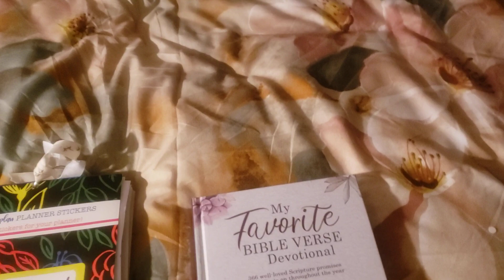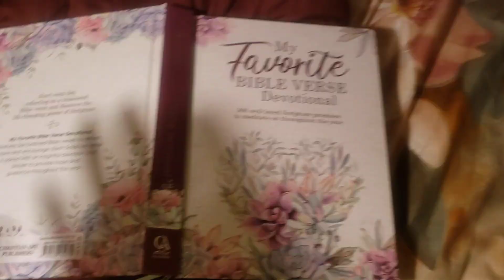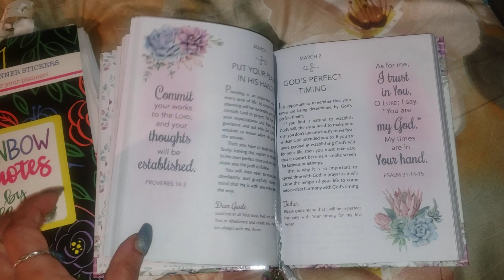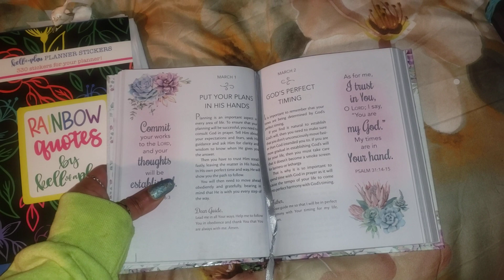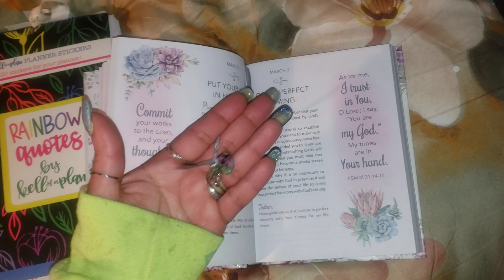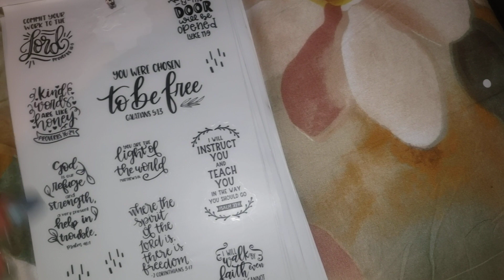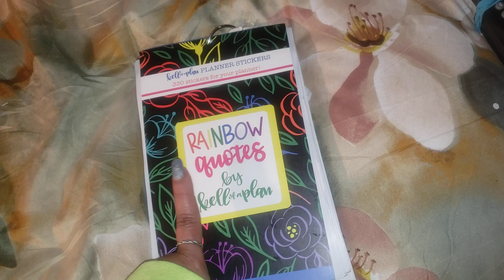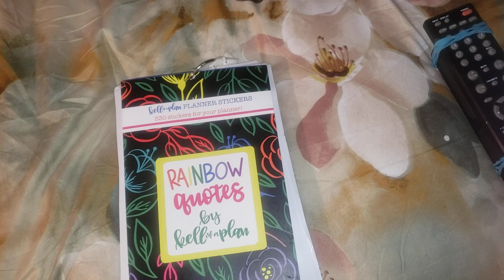A Quick Word: Devotional * Special Thanks To Sheree McGinnis & Sisters & Friends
A Quick Word Bible Verses